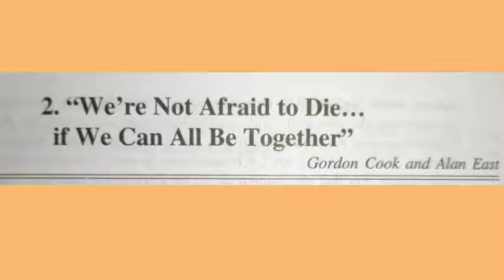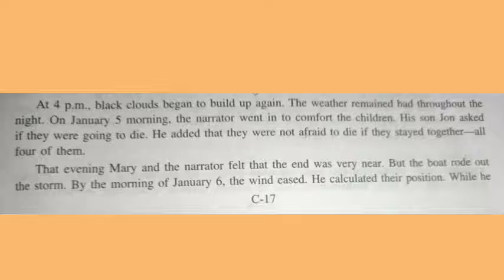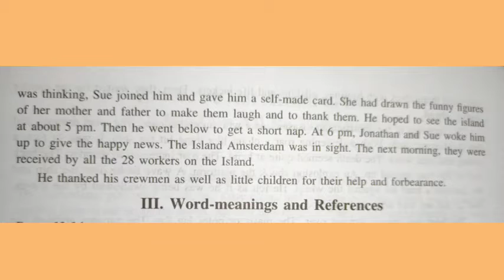We Are Not Afraid to Die (Part-5) by Anuj Tomar English Toppers Academy